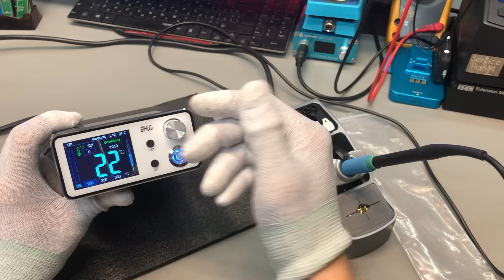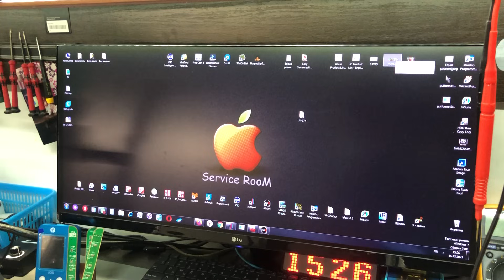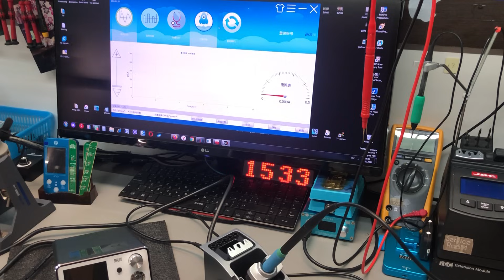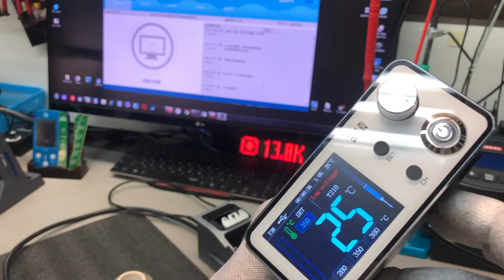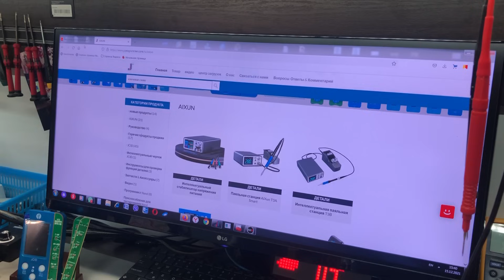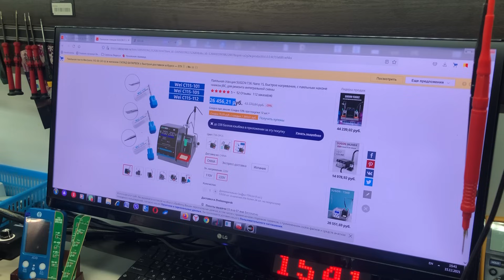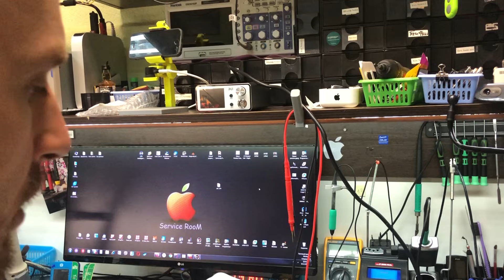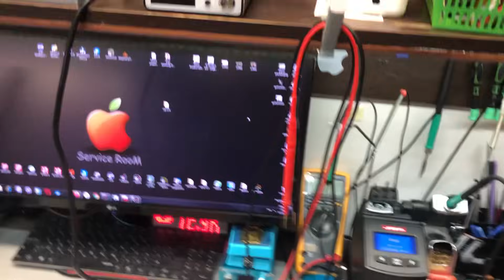Aixun T3B Обзор паяльной станции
Новая паяльная станция от JC Aixun T3B.